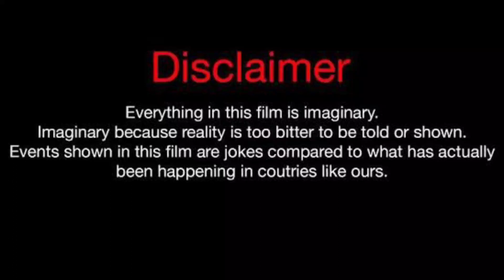kinigra Deon Vs Lexi Rivera Vs Lala Sadii - Lifestyle Comparison